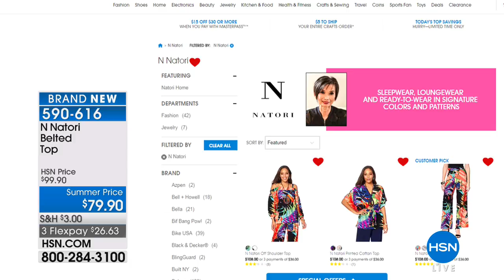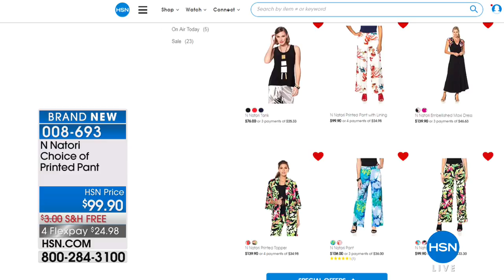HSN | Favorites for Her 05.16.2018 - 06 PM